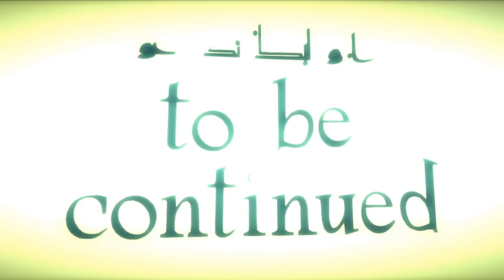ArabesQue - Odyssey To The East by RoombelinaUK - pt 2